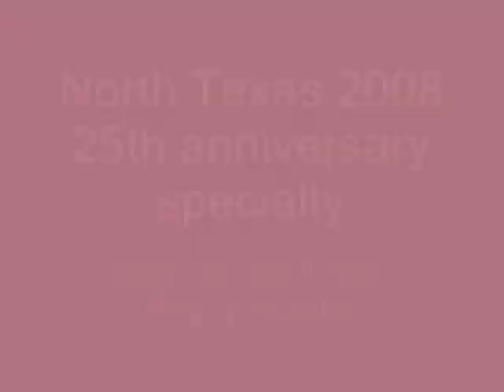for Mellie! North Tx WB clips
Congratulations to the newest CH. in the Greenwoods crew-- Mellie swept her way to a third specialty WB.  Captured by 11 yr old admirer Deborah- this is the abridged version of the day :)